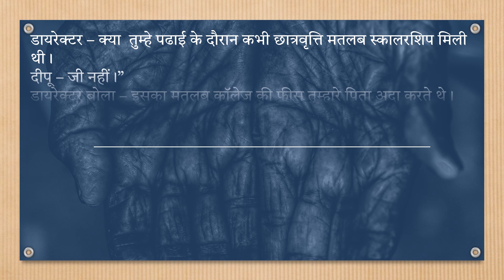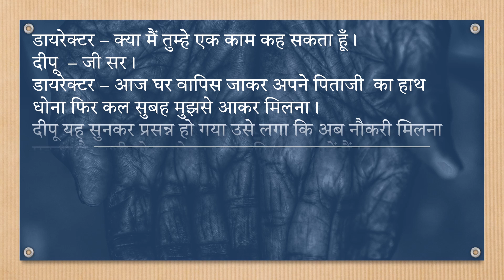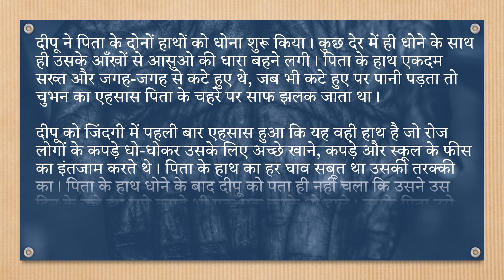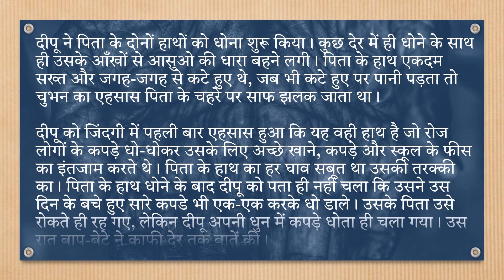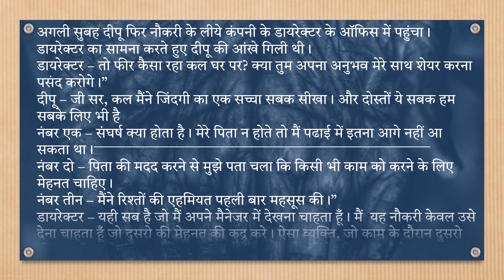पिता के संघर्ष की कहानी